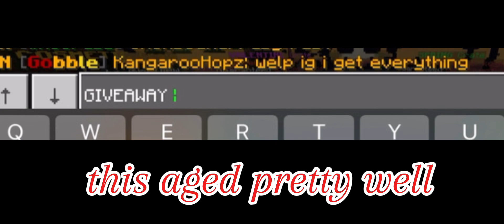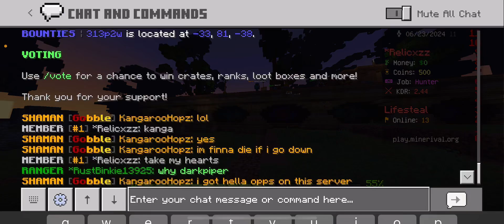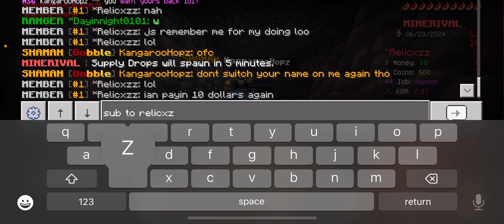A New User | Minerival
This video is js basically a retirement video from minerival and a advertisement for my new name as relicxz